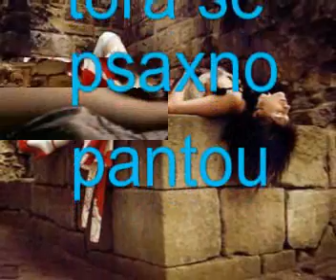tora se psaxnw pantou xristos menidiatis by aggelos summer 2009